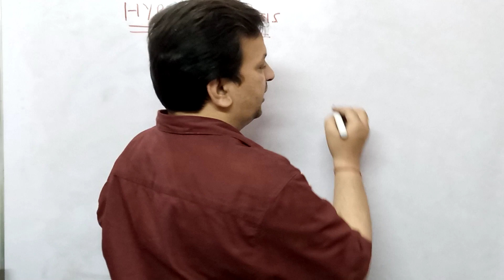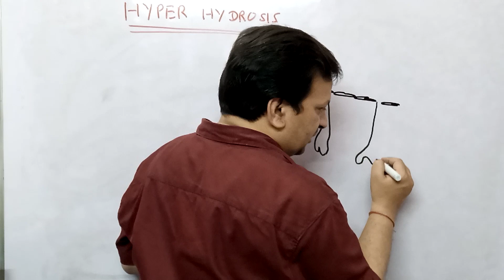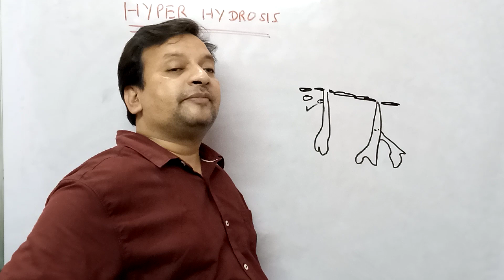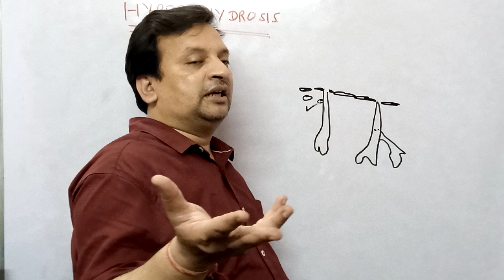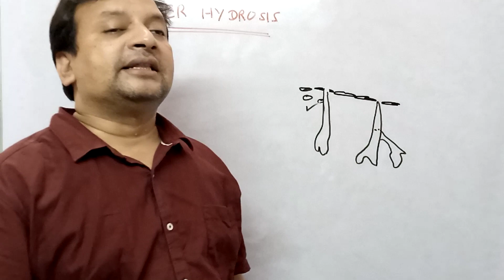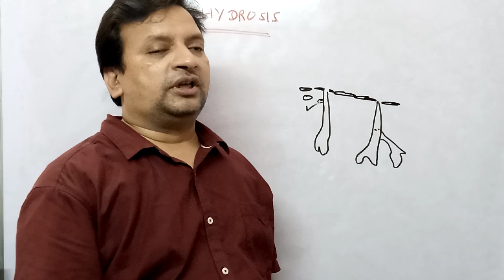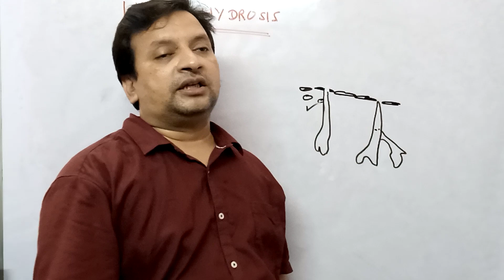Hyper Hydrosis # Excess Sweating in palm # Deepak PD. Singh # Sweating